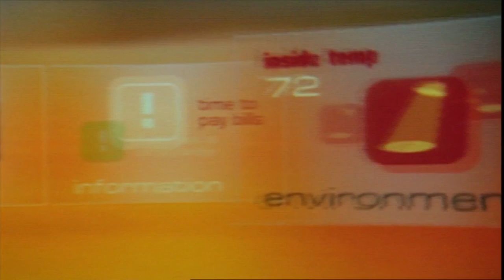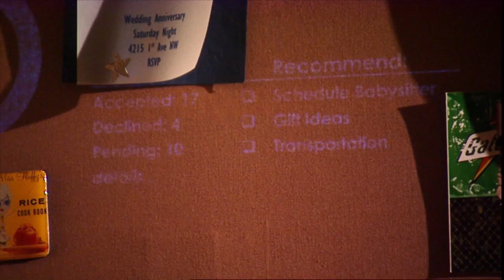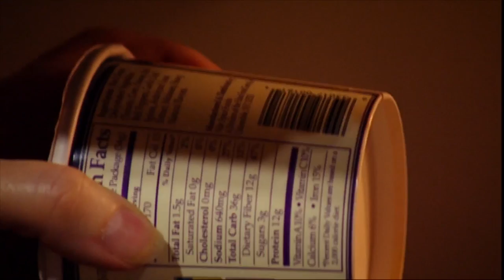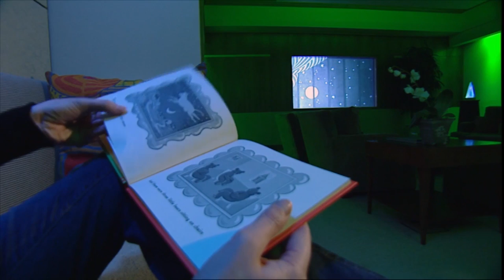Microsoft's 2005 Future Home - The Gadget Show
Back in 2005 - Suzi visited Microsoft HQ in Seattle to experience life in their prototype home of the future. We'll all have our own digital bulletin boards any day now...